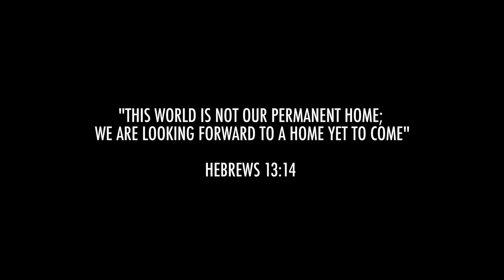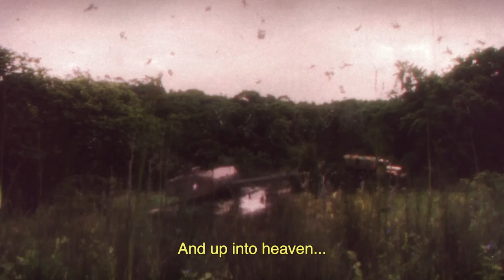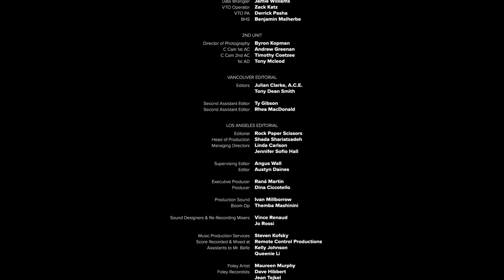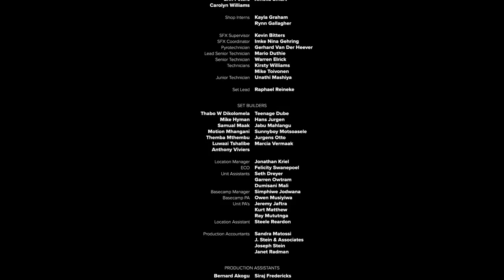Oats Studios - Volume 1 - Firebase